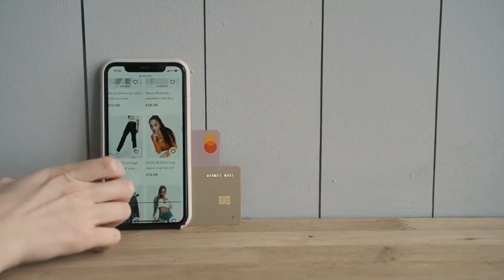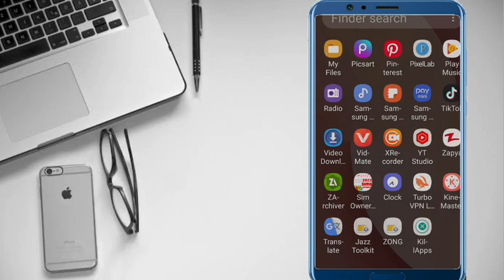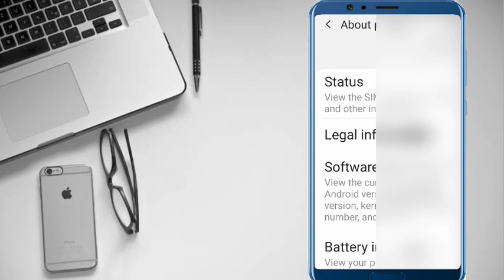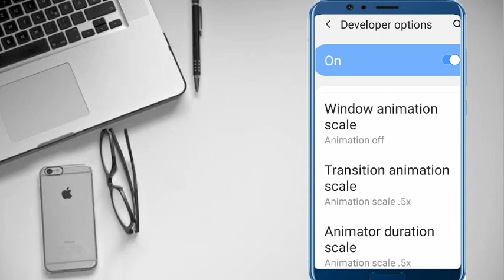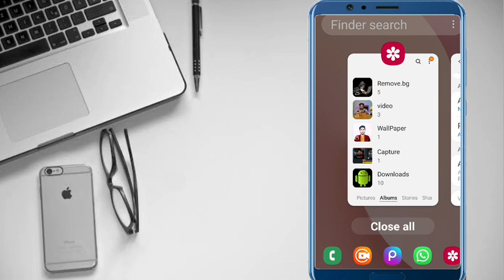How to fast slow mobile|سلو موبائل تیز کړی|Waheed TV